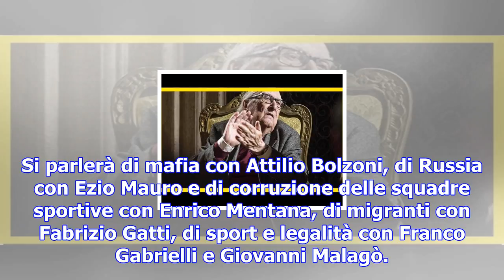«più libri più liberi» alla nuvola dell’eur, cultura per la legalità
Annamaria Malato: «I piccoli editori intercettano i testi più coraggiosi»Un tempo lungo, dilatato an...